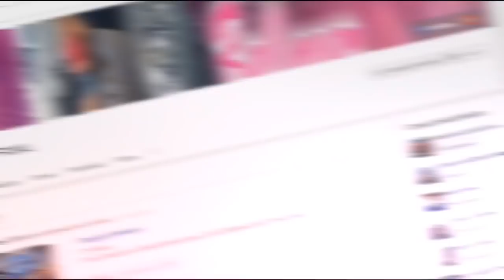Saidinha top do Lavras 👐👐👐